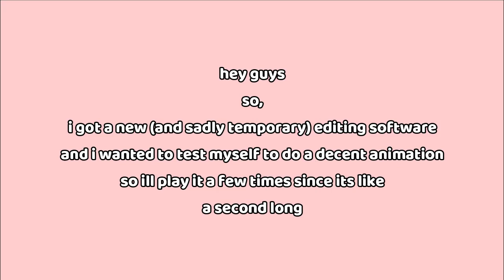crying girl | attempt at animation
ive said the main stuff i wanted to say in the video but again
this is my first actual attempt at an animation
not the best but i dont actually plan to work big-time with art so its alright for my expertise